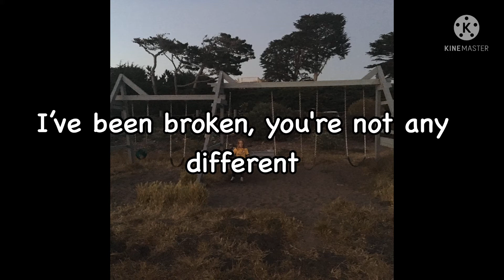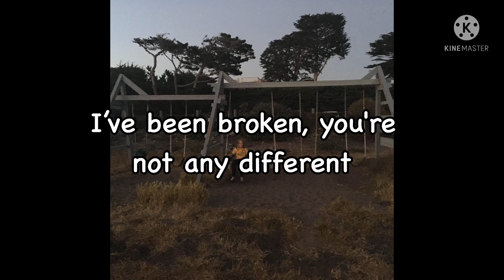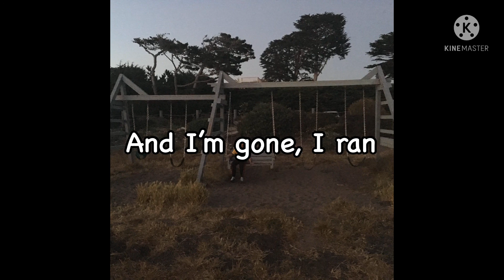J.J. Son - Emotional Overload (Lyrics)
ur talking with her over ur phone now😩